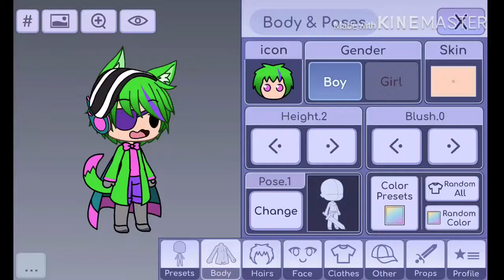How to make my Fnaf Oc, Oozey